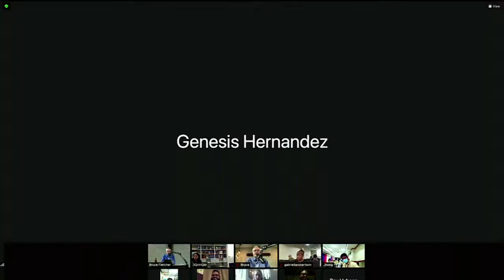Spirit Life Bible College and Seminary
Thursday Evening
Bible Doctrines